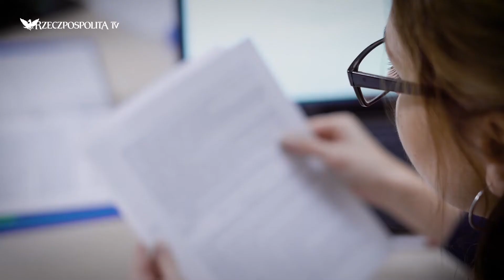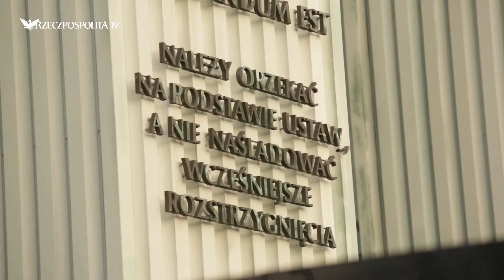Strategie konkurowania indywidualnych kancelarii radców prawnych | Debata Rzeczpospolitej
Debata Rzeczpospolitej: Strategie konkurowania indywidualnych kancelarii radców prawnych.